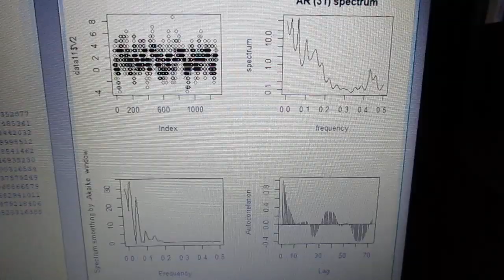超音波技術（多変量自己回帰モデルによるフィードバック解析） ultrasonic-labo